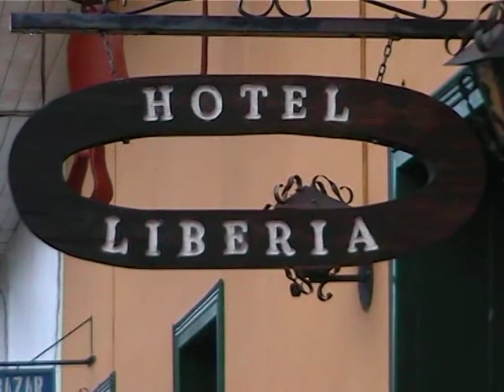ЛИБЕРИЯ / LIBERIA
В городе Либерия.
Карнавал перед Днём Независимости.
14 сентября, 2000 г., Либерия, Коста-Рика
съёмка моя.